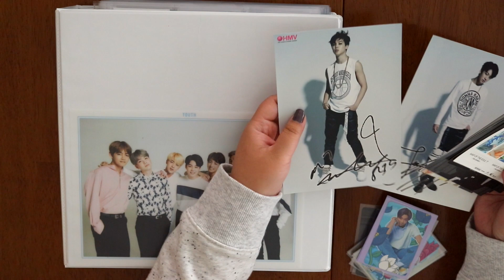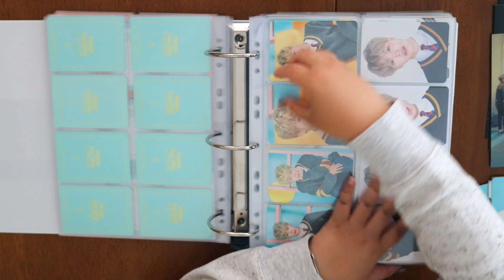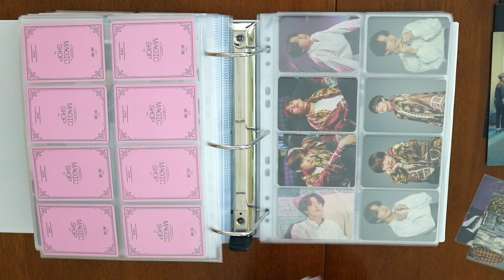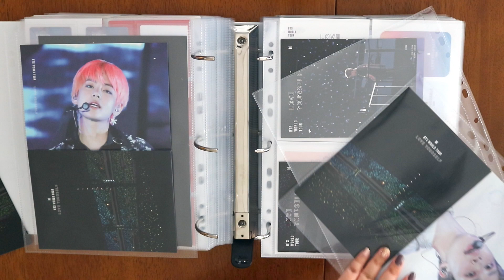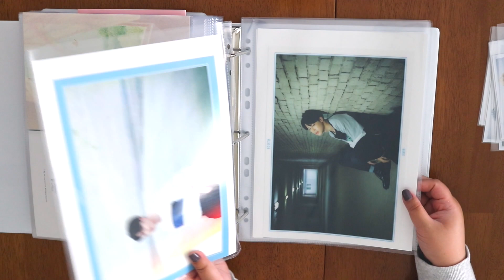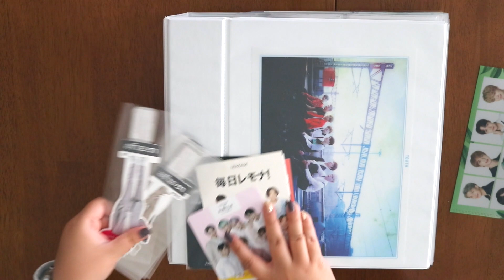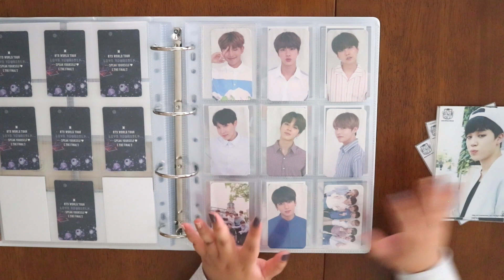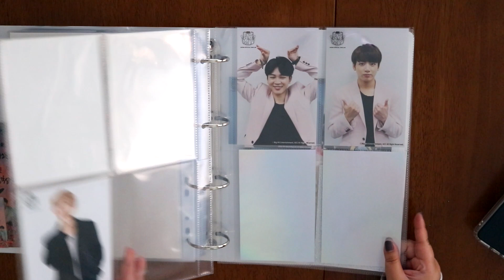A STRESSFUL Update and Organize My BTS Photocard Collection with Me | 방탄소년단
Hi everyone! Whew, I actually filmed this a couple of weeks ago, but it was such a mess that I just didn’t even want to edit it 😂 Putting stuff away in binders can actually be frustrating when things don’t fit in the pocket page you had planned, etc., and this video is the perfect example of how things go wrong. I hope you all can at least find humor in the chaos. 🤣 I actually already have 3 other videos filmed. I got my BangBangCon and Festa merch last week, so that is one of the videos. 😊 So I will be uploading new videos soon! Thank you all so much for watching!